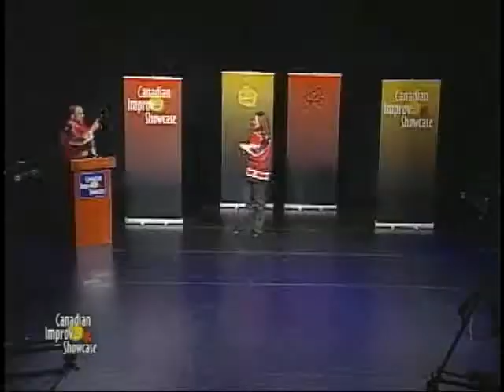Return Desk - Canadian Improv Showcase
Another great guessing game from the best short-form improv group Canada has to offer!